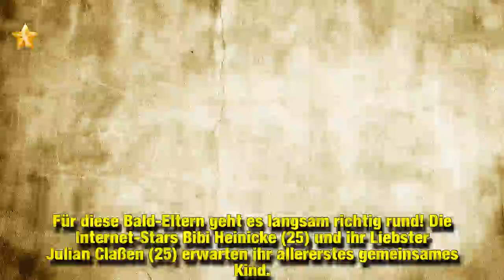Du dickes Ding! Julian geflasht von Bibis rundem Babybauch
Für diese Bald-Eltern geht es langsam richtig rund! Die Internet-Stars Bibi Heinicke (25) und ihr Liebster Julian Claßen (25) erwarten ihr allererstes gemeinsames Kind. Während sie das Geheimnis für die erste Zeit der Schwangerschaft für sich behielten, vergeht mittlerweile kein Tag mehr ohne niedliche Posts und süßen Baby-Talk. Von dem jüngsten Update der werdenden Mutter ist Baby Daddy Julian jetzt aber trotzdem erstaunt!